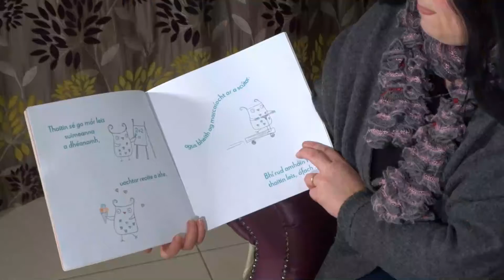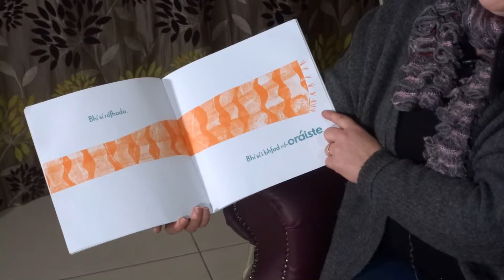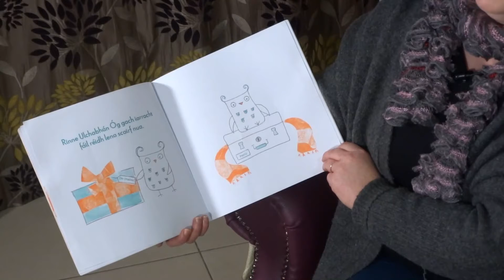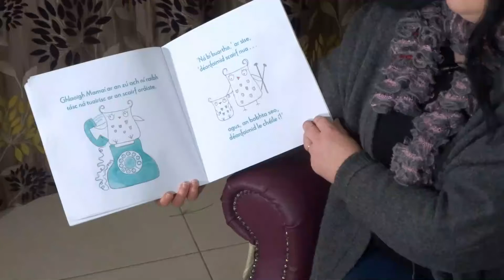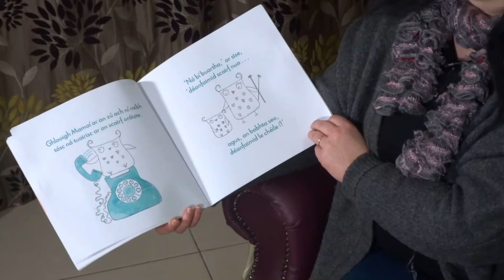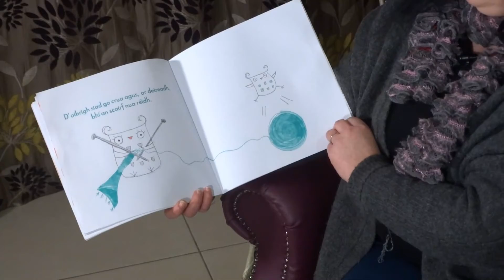scéalaíocht le clár ¦ ulchabhán óg agus an scairf oráiste